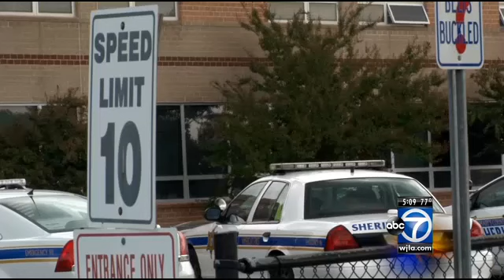Phony gunman scare caused lockdown at Great Mills High School